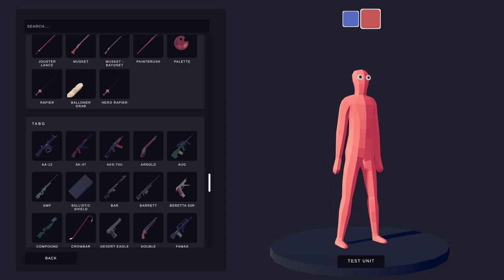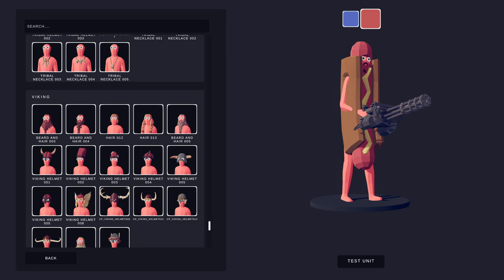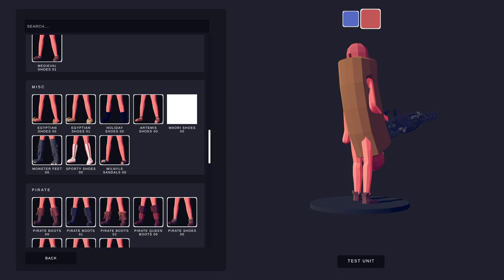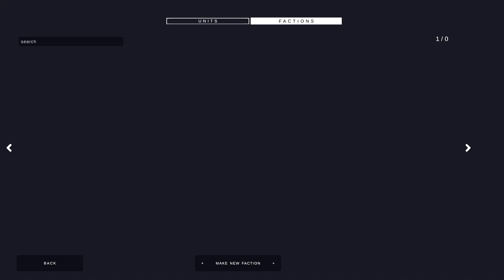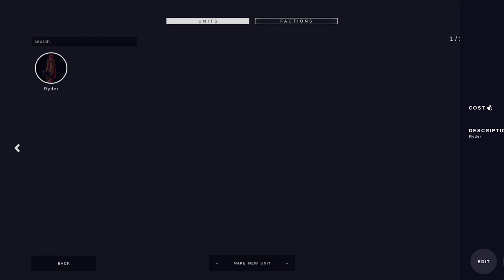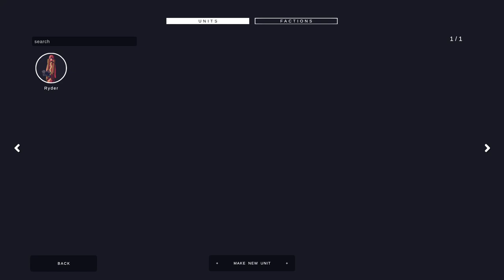TABS UNIT CREATOR - HOW TO CREATE UNIT | TABS Totally Accurate Battle Simulator